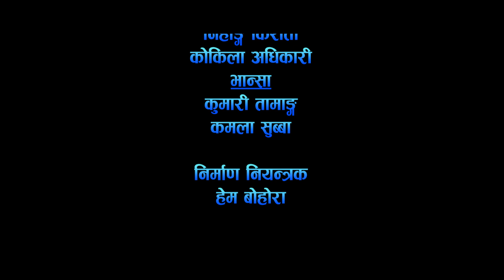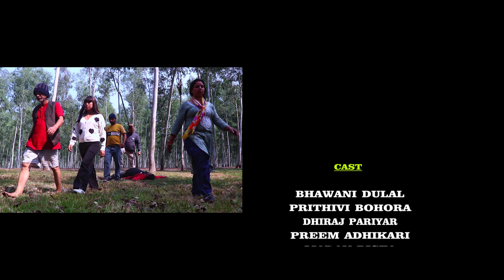अपहरण।।Apaharan A short Movie By Dhiraj pariyar Ft Prithivi Bohora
Cast: bhawani dulal,prithivi bohora,dhiraj pariyar,preem adhikari,madan bista
indira dawadi,rojan nepal,rima rai & siddhi adhikari

Title:Sarbagyan koirala
production control:hem bohora
Camera : Shyam giri
Color/edit  : gyanendra koirala
Producer: prithivi bohora
Story/direction: dhiraj pariyar

यस Art Nepal TV च्यानलमा रहेका गीत, संगीत तथा Video हरु कपि, Download गरी वा अन्य Channel मा upload गरेको पाइएमा प्रचालित कानुन बमोजिम कडा भन्दा कडा कारबाही गरिनेछ ।